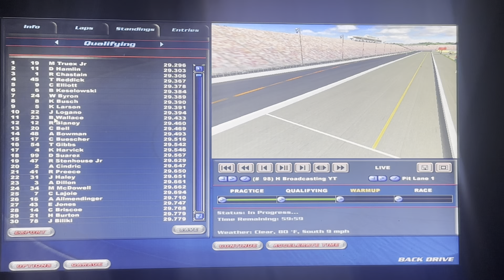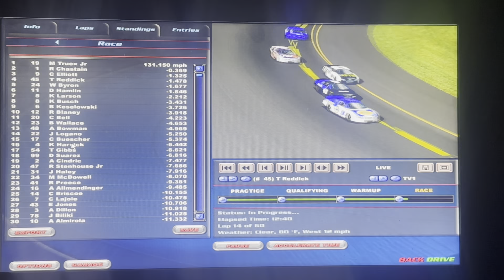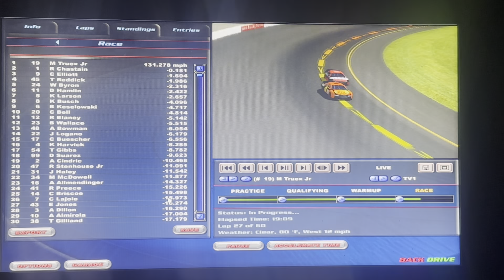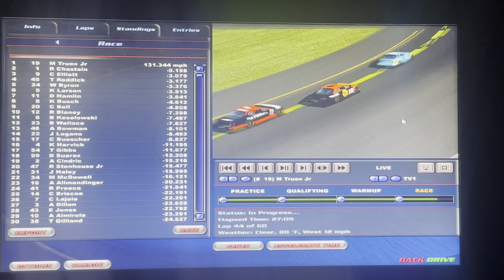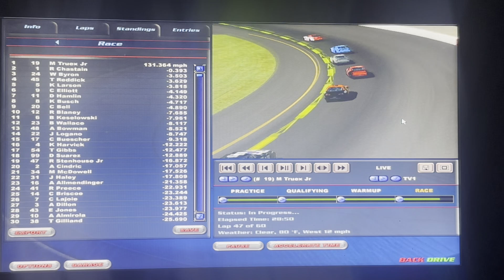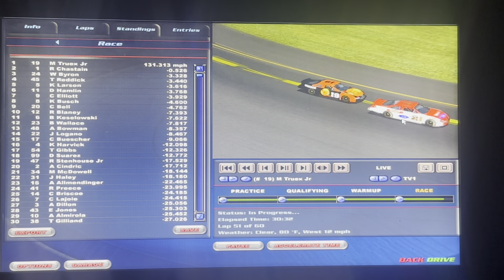Playoffs: NR2002 Series @ New Hampshire 2 R27 S1 (Round of 16)